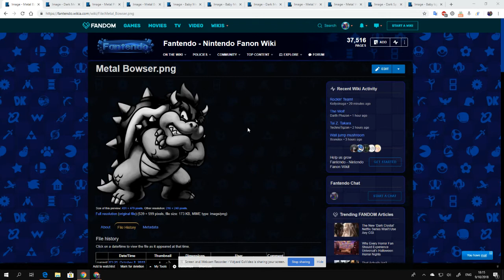I Made Metal Bowser, Dark Metal Bowser, and Metal Princess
They will have a grounded series where Dark Metal Bowser will be the one grounded.